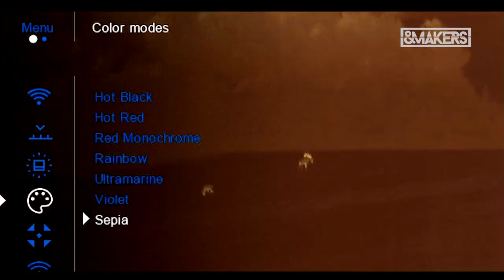El Corzo - Trailer de Makers y Pulsar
Este martes 2 de Abril, gran estreno de "El Corzo" a las 21:00h.

En dicho vídeo podremos observar al corzo desde un punto de vista nuevo, el de unos binoculares térmicos con telémetro láser, Accolade LRF.

Estos dispositivos de las marcas Pulsar y Yukon son distribuidos de forma exclusiva en España por Makers. Puede adquirir estos productos a través de nuestras tiendas autorizadas, que las puede encontrar en el siguiente enlace